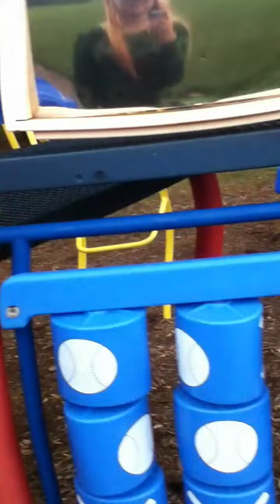me and shawn